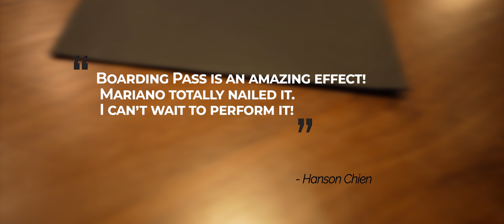Waanzinnige goocheltruc kopen? Boarding pass by Mariano Gonni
Mariano Goni flikt het weer!!

Een echte werker voor zowel de mentalist ald de goochelaar.
Dít is echt supergaaf. Let op:
Je toont drie verschillende instapkaarten. Je zegt dat elke kaart een andere bestemming heeft: een stad ergens in de wereld.
Dan vraag je je toeschouwer een stad te noemen. WELKE STAD IN WELK LAND DAN OOK...
Vervolgens mogen ze een van die instapkaarten kiezen.

Pak nu de andere 2 kaarten en scan met de telefoon de bestemming. Beide inderdaad naar een stad ergens in de wereld. Beide inderdaad naar een andere bestemming.
Maar dan de gekozen kaart. Die blijkt inderdaad de bestelling te hebben naar de GENOEMDE stad!

Jij raakt nooit de telefoon van de toeschouwer aan en de boarding pass is en blijft in het zicht (dus geen switch)

Hoe makkelijk deze truc is? Je toeschouwer kan het... oftewel echt extreem makkelijk!

Komt compleet met speciale boarding passen en iOS/Android web app.

"I love when you can perform strong effects that make sense both in casual and formal performances. Boarding pass gives you a world of possibilities."
- Adrian Lacroix

"Mariano's Boarding Pass is a very logical plot for QR code predictions. It's so clean looking too! Amazing!"
- Angelo Carbone

"Everyone wants to travel now. And Boarding Pass makes it perfect"
- Shameer Salim

"Mariano Goni's "Boarding Pass" departs from the typical "I knew that" mentalism plot to create a memorable and 100% amazing impossibility that the spectator accomplishes herself, using a freely-named city. No force. No kidding. This is magic on jet fuel"
- David Regal

"Boarding Pass is an amazing effect! Mariano totally nailed it. I can't wait to perform it!"
- Hanson Chien

"Mariano Goñi is a restless creator of new effects and illusions. With Boarding Pass he has achieved a portable, practical and highly effective trick that gives you instant success. I'm willing to do it!"
- Jorge Blass